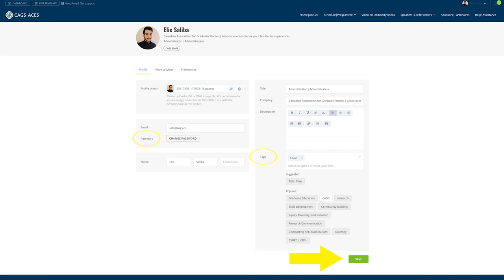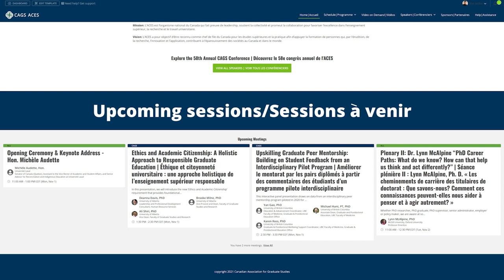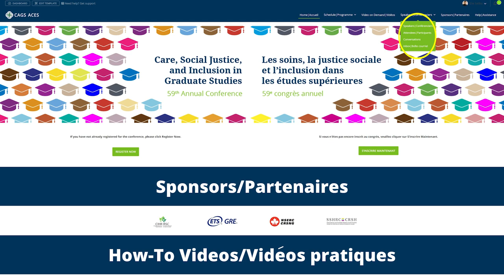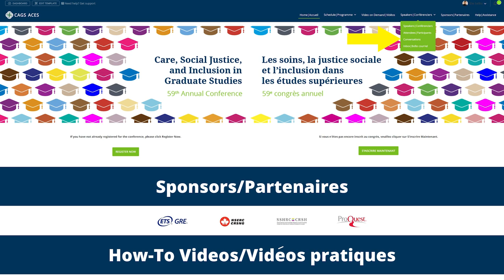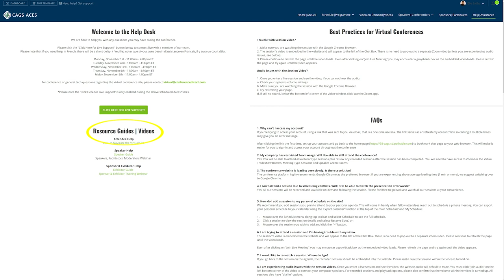Découvrez la plateforme du congrès ici - 59e congrès annuel de l'ACES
Profitez d'une visite de notre plateforme virtuelle sophistiquée dans cette courte vidéo d'introduction.